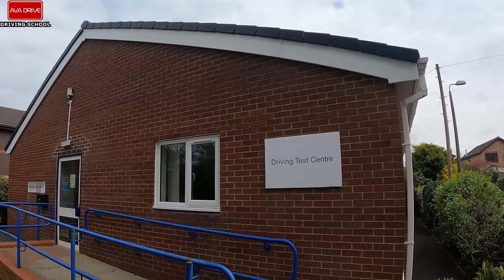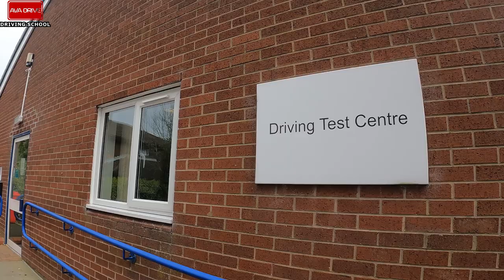Megan's Real Driving Test Result | The Moment You've All Been Waiting For!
Megans Actual (Real) Driving Test Result, The Moment You all have been waiting for!
Goodluck to all sitting their driving test 🤞